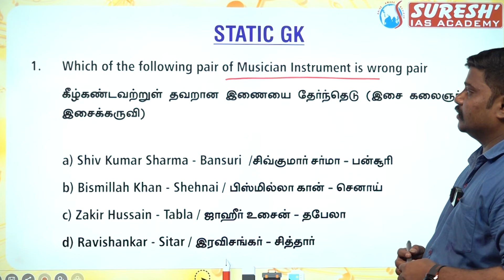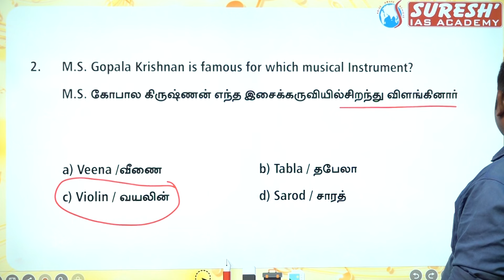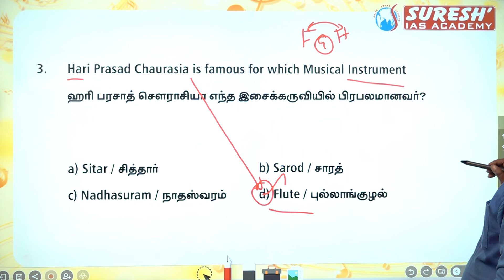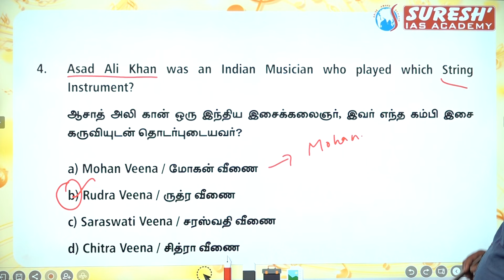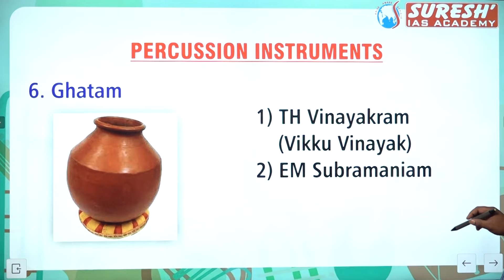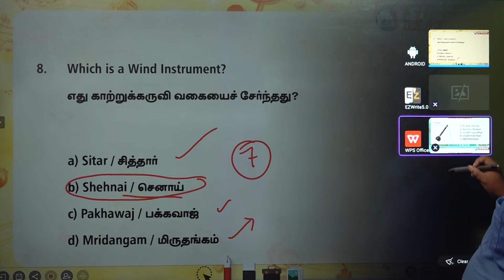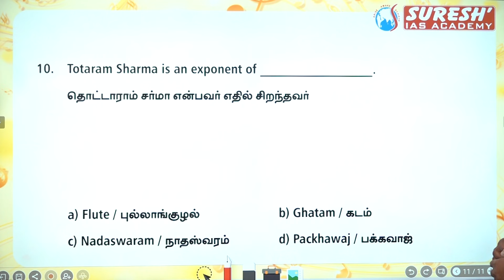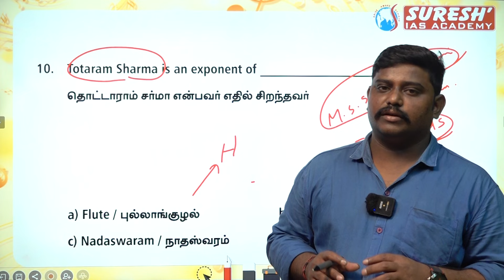SSC | MTS-2024 | GENERAL AWARENESS | STATIC GK| MUSICIANS & MUSICAL INSTRUMENTS | PYQ | PRAKASH Sir